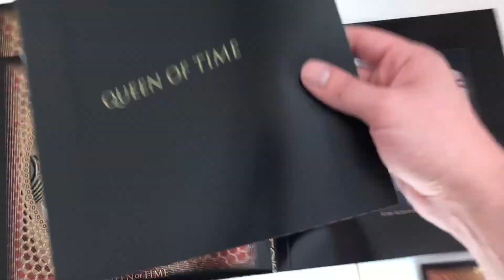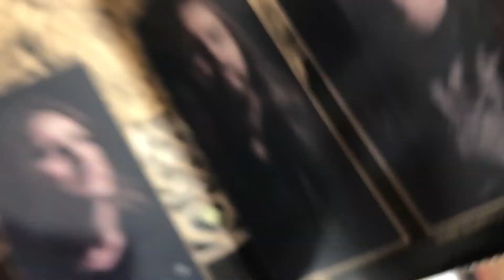AMORPHIS - QUEEN OF TIME unboxing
Ⓟ + Ⓒ 2018
N u c l e a r    B l a s t   G m b H
l

B U Y     T H E    M U S I C!
R E S P E C T    T H E   A R T I S T S!

ABOUT MY CHANEL:  These videos showing the ESSENCE of the presented record revealing the exact content enough transparently to keep the awe of surprise unspoiled, letting you know it by yourself by buying the record.

Buy the music, respect the artists!
A lot of money, hard work, passion and care were invested for us to buy a record.
DO NOT ruin it downloading them illegally and recording all those 30 mins long unboxing videos, it´s utterly needles and spoils the magic.